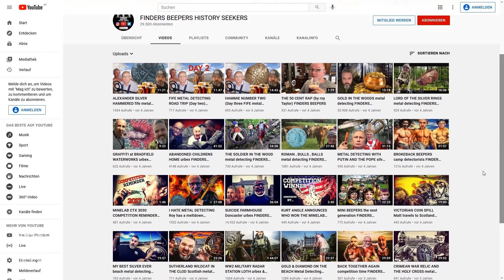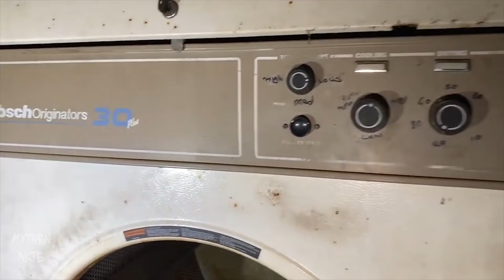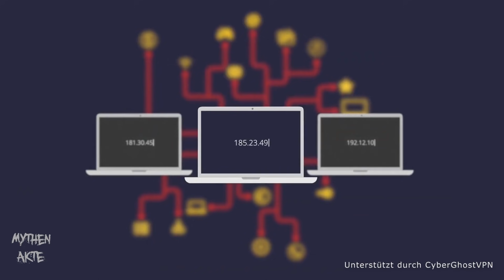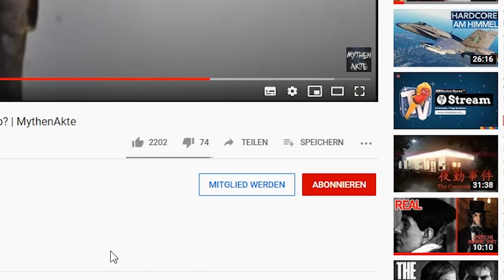Echter Geist im Lost Place Pflegeheim entdeckt | MythenAkte